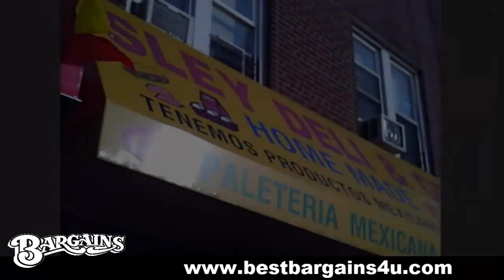VIDEO CAMERA SUNGLASSES - 1280 X 960 CAMERA DVR DV VIDEO SURVEILLANCE CAMCORDER SECURITY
Stylish Sunglasses with Video Recorder. Sleek and elegant design suits for both men and women users. These sunglasses come with a built-in DVR (video and audio record). Anytime, anywhere, you never miss any action.
This sunglasses model records all the information to a memory card (not included).

Features:
1.New and high quality
2.AVI video format
3.Supporting video players built in OS or most video players
4.JPG photo format
5.High-capacity polymer Li-ion battery
6.Easy connection with PC/Laptops, no driver needed
7.A must equipment and highly recommended device for journalist, traffic police, travelers and etc

Specifications:
1.Video Code: M-JPEG
2.Video Resolution: 1280 x 960, 2 megapixel
3.Photo Resolution: 3264 x 2448
4.Recording Format: Wav 24khz
5.Video Recording Ratio: 4:3
6.Charge Voltage: DC-5V
7.Interface Model: Mini 5 Pin USB
8.Card Slot: TF / Micro SD card (Up to 8GB, not included)
9.Supporting Systems: Windows 2000/me/xp
10.Color: Black
11. Dimensions: (13 x 13 x 3.9)cm / (5.11 x 5.11 x 1.54)" (L x W x H)
12. Weight: 200g / 6.7oz

Package includes:
1 x SunglassesVideo Recorder
1 x USB Cable
1 x Users manual

Shipping:

1. Ship worldwide from New Jersey by USPS, and only to VERIFIED PAYPAL ADDRESS. Transport Delivery ETA. Package handling only takes 1 business day at our warehouse, so please make sure entering correct payment and shipping information before checking out. Once your payment is completed, we are not going to accept any more changes to your order.

2. International Buyers – Please Note:
a. Import duties, taxes and charges are not included in the item price or shipping charges. These charges are the buyer’s responsibility.
b. Please check with your country’s customs office to determine what these additional costs will be prior to bidding/buying.

3. Please check your shipping address carefully before checkout, it can't be changed if order completed.

4. Orders placed on weekend will be shipped within 2 days.Notification of shipment with tracking number will be sent to buyers.

5. USPS First Class Mail: 2-5 business days
    USPS First Class Mail International: Varies
    USPS Priority Mail International: 6-10 business days
    USPS Express Mail International: 3-5 business days

6. Ship within 1 business day once payment completed. Notification of shipment with tracking No. will be sent to buyer.

7. Please allow 5 business days for delivery to US destinations orders and 14 business days for delivery to any International destinations. We highly recommend our buyer choose priority/expess mail for international delivery which is much more stable.